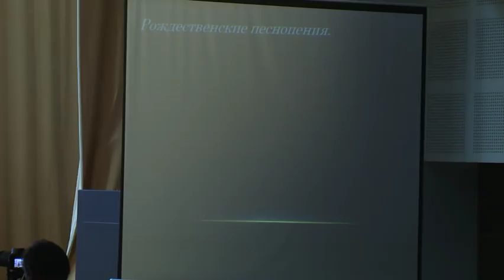Конкурс «Мисс Гжель»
В единстве народов сила России – под таким девизом прошел конкурс «Мисс Гжель». Проводится он уже в пятый раз, 8 участниц показывали свои творческие и интеллектуальные способности.